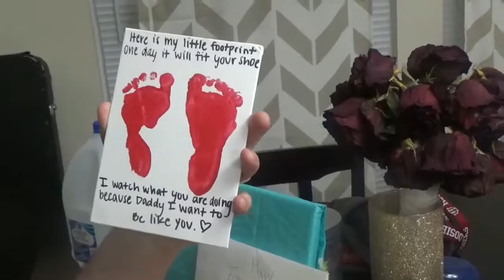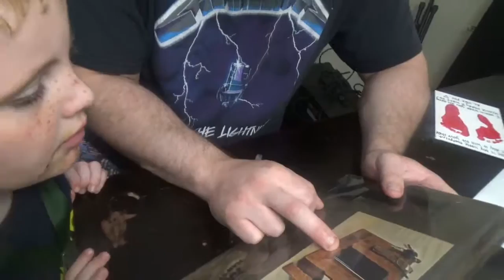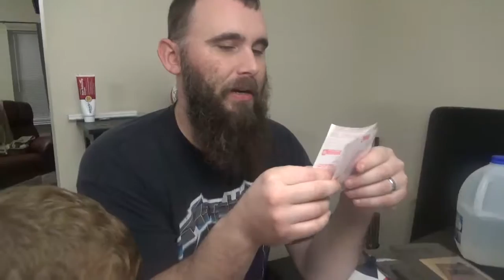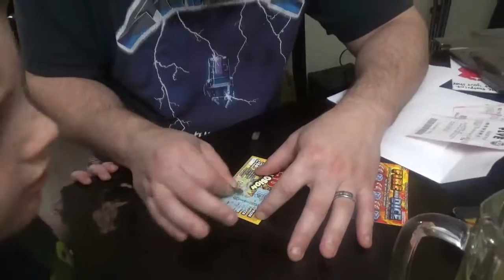June 2019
Liam's Baseball games
Father's Day
Adopting Captain our new Husky
Liam starts gymnastics